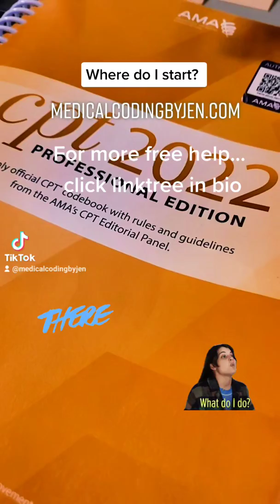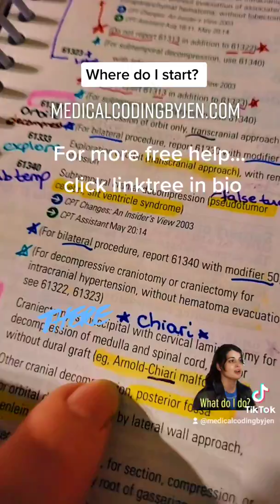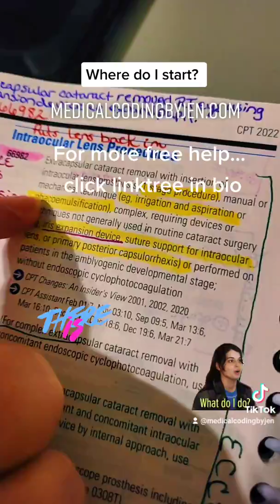Where do I start with preparing for my Medical Coding Certification Exam? AAPC CPC AHIMA EM cases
join free study group on Discord. Free safe app for phone or desktop.

tutoring one on one with me available at medicalcodingbyjen.com

copies of my notes are available too